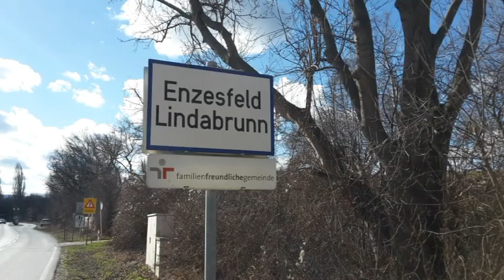Enzesfeld - Reihenhäuser - Movie FirstClassReal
Als Vorgeschmack für eine späteren Termin vor Ort.